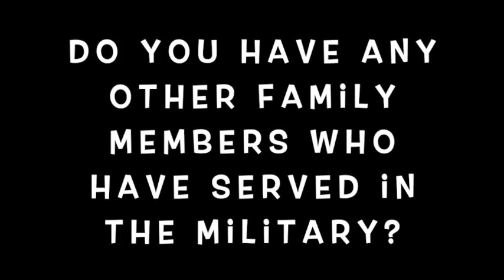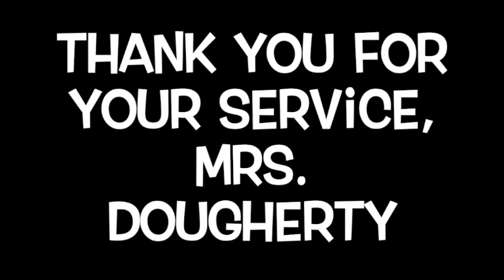WBLS-November 7th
WBLS Morning News